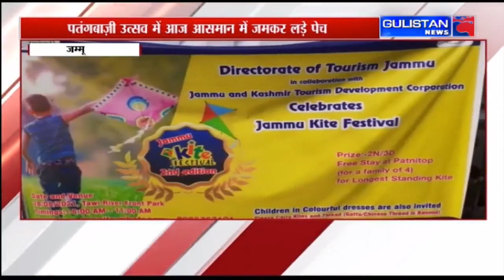Jammu and Kashmir|| Hindi News Bulletin||Gulistan News